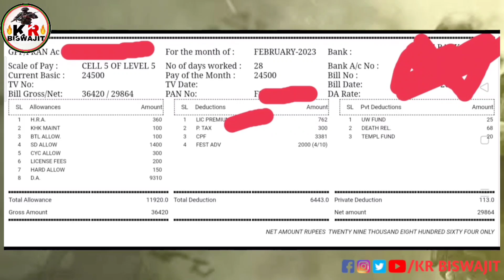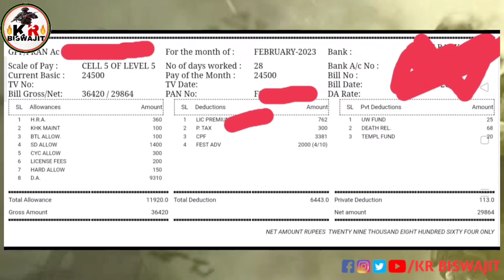My Salary In February 2023।। Irb Battalion Odisha Police।।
desclimer